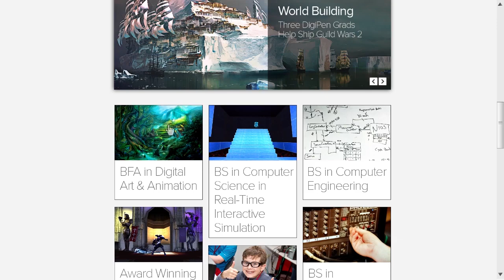BFA in Digital Art & Animation | DigiPen Institute of Technology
Have you ever dreamed of building an entire world from scratch? From sweeping landscapes to engaging characters, artists have a tremendous amount of influence over how audiences connect with video games and animated films.

DigiPen's Bachelor of Fine Arts in Digital Art and Animation produces outstanding artists by giving students a strong foundation in both the traditional fine arts and computer animation techniques through extensive practical production experience. Rather than focusing on a specific software package, the BFA program teaches skills that apply to a broad range of technologies and development environments. Students graduate from the program with a new lens through which to see the world -- and the tools to translate their ideas into powerful, affecting imagery.

DigiPen Institute of Technology offers bachelor's degree programs in computer science, computer engineering, game design, digital art and animation, and music and sound design, as well as master's degree programs in computer science and digital art.